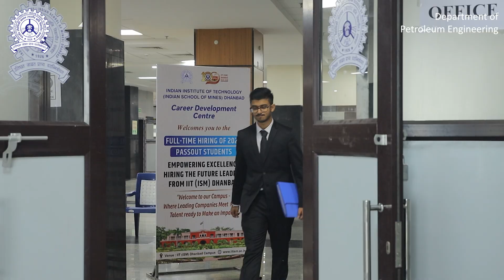Department of Petroleum Engineering , IIT(ISM) Dhanbad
Established in 1957, the Department of Petroleum Engineering at IIT (ISM) Dhanbad stands as one of the oldest and most prestigious centers for petroleum education and research in India. Known for its academic rigor, industry-driven curriculum, and pioneering research, the department offers UG, PG, and PhD programs with a strong emphasis on energy exploration, production, and sustainability.

Experience our legacy, achievements, and vision for the future in this video.